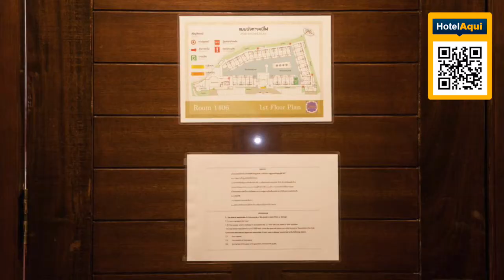Hotel Supicha Pool Access Hotel – SHA Plus (Best Hotels in Phuket 2023)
Hotel Supicha Pool Access Hotel – SHA Plus

Discover the hidden gem of Phuket, Thailand at Hotel Supicha. Immerse yourself in a world of warm hospitality, modern comforts, and personalized service that will make your stay truly exceptional.

Indulge in the perfect blend of style and comfort with our thoughtfully designed rooms and suites. Each space at Hotel Supicha is meticulously appointed with contemporary furnishings, creating a serene and inviting ambiance.

Delight your palate at our onsite restaurant, where our talented chefs artfully craft a diverse range of culinary delights. From traditional Thai delicacies to international favorites, every dish is prepared with the freshest local ingredients, ensuring a culinary experience that will leave a lasting impression.

Relax and rejuvenate at our swimming pool, taking a refreshing dip or simply lounging poolside. For the ultimate pampering, indulge in a soothing massage or wellness treatment at our spa. Our attentive team is dedicated to ensuring your comfort and well-being throughout your stay.

Conveniently located, Hotel Supicha offers easy access to Phuket's stunning beaches, vibrant nightlife, and cultural attractions. Immerse yourself in the beauty of the island, whether it's lounging on the powdery sands or exploring the captivating landmarks that make Phuket so unique.

Experience the essence of Phuket at Hotel Supicha and make your visit truly unforgettable. Visit out official website (link below) and embark on a remarkable journey of relaxation and discovery.